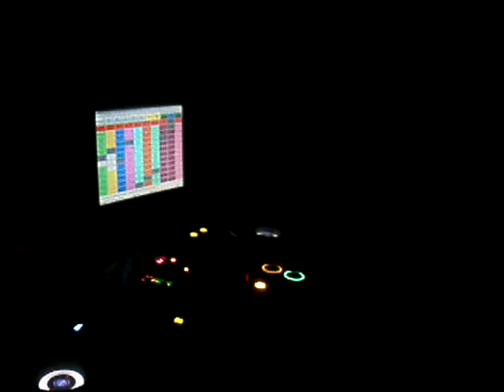TemAzo Adrian Izquierdo en la Isla